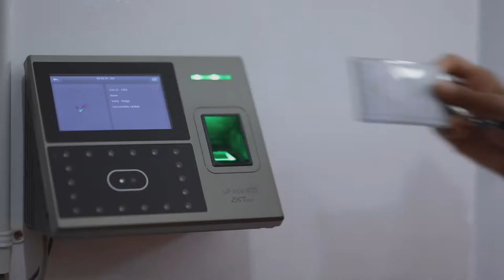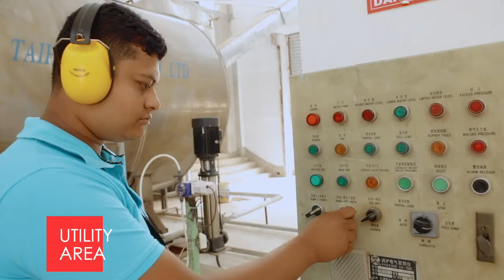EFL - Emon Fashion Limited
EFL, a 100% vertically set-up knit composite, supports its customer through the latest technology in the RMG sector.

Being an excellent producer of the basic and fashion knit ware items, EFL is also specialized in producing all kinds of single jersey, t-shirt, polo-shirts, non-padding Jackets with bonded fabrics, like Sherpa, softshell and other fabrics for this category.

With its advanced quality imported apparatus and enthusiastic highly skilled human resources EFL manufactures products that not only attract and satisfy its buyers causing an easy turnover of 60 million,
but also earned all the world’s best certifications in the RMG sector.